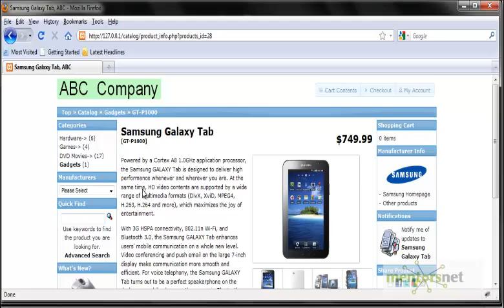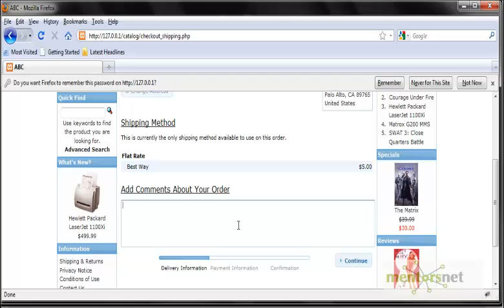Example of An E-commerce Application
Introduction to Information Management System and Oracle SQL

    1. Access to course videos and exercises
    2. View & manage your progress/pace
    3. In-class projects and code reviews
    4. Personal guidance from your Mentors